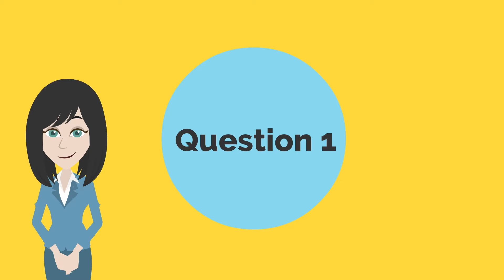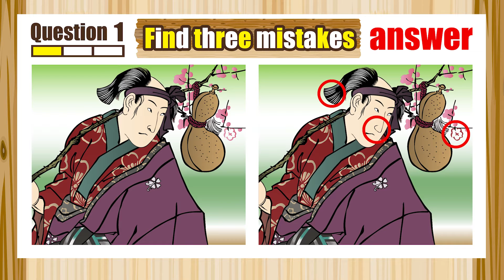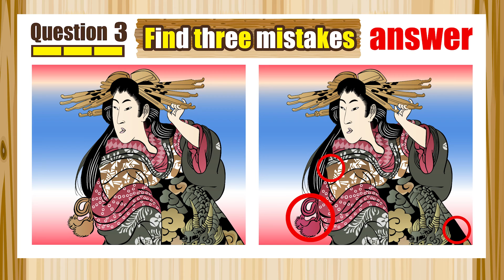[👀Daily training👀][😀Spot the difference] Find 3 mistakes in 90 seconds! Brain training24 [Ukiyo-e]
Hello, this is KIMASA.

■As the number of subscribers increases, it helps to manage this channel.
Please register the channel if you find it interesting!!

◆contents
00:00 opening
00:26 Question 1
02:02 answer
02:15 Question 2
03:52 answer
04:02 Question 3
05:38 answer
05:51 ending